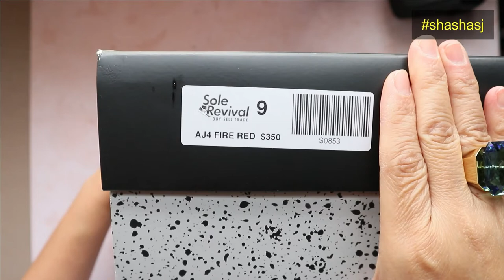AIR JORDAN 4 FIRE RED UNBOXING